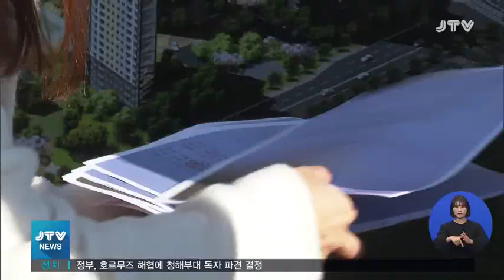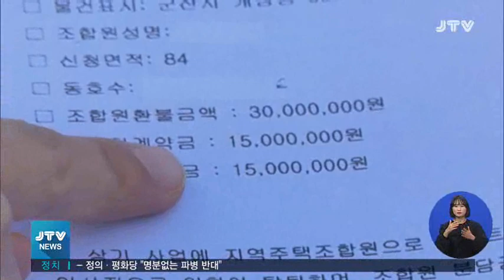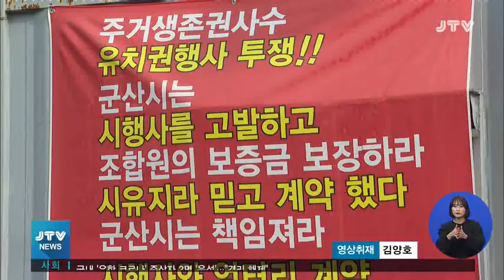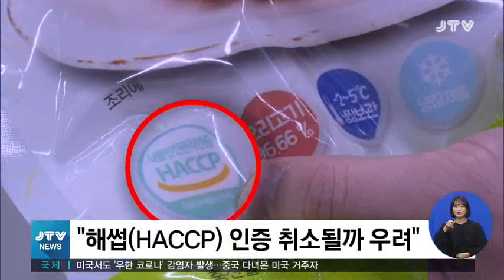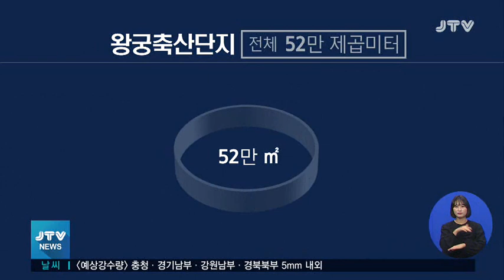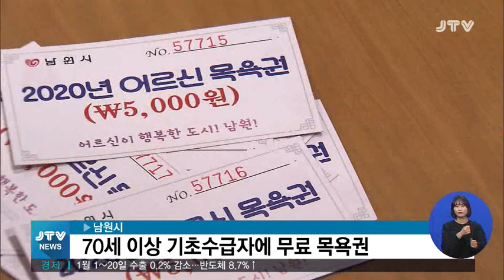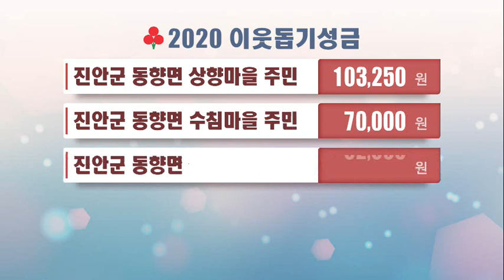[JTV 뉴스] 20. 1. 22 (수)